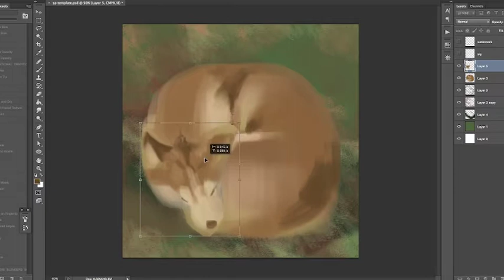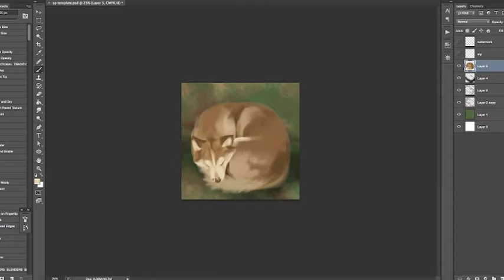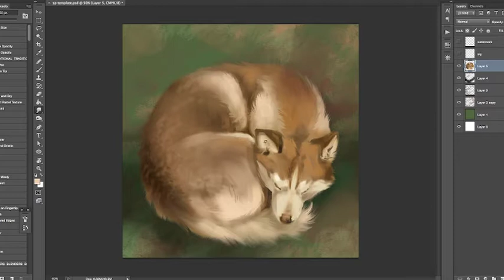Husky Doughnut Speedpaint - Photoshop CS6